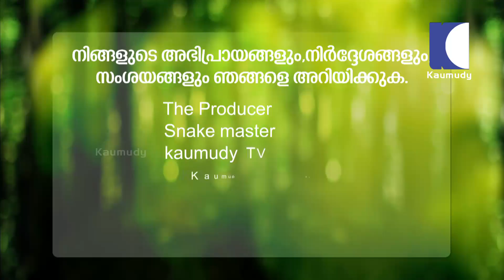Vava Suresh shows & tells about Russell's Viper babies | SNAKE MASTER EP 149 2/1 | Kaumudy TV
Vava Suresh shows a number of attacking Russell's Viper babies | SNAKE MASTER EP 149 2/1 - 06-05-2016 | Kaumudy TV

നൂറോള്ളം അതീവ വിഷമുള്ള അണലിയെ നമ്മുടെ വാവ പരിചയപെടുത്തുന്നു